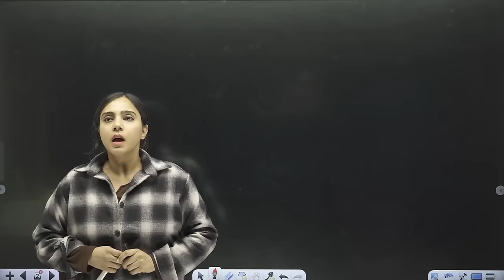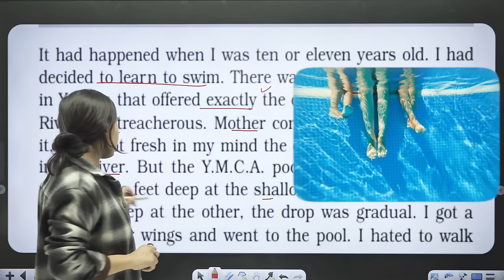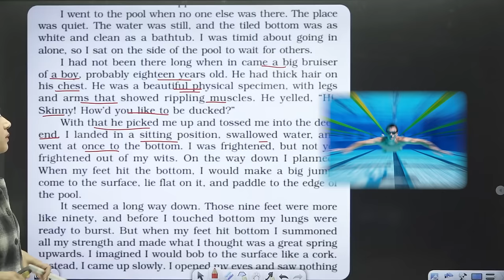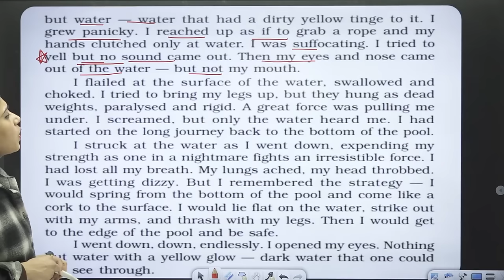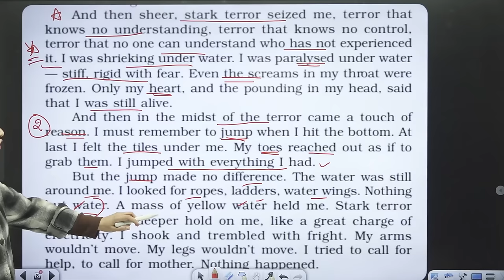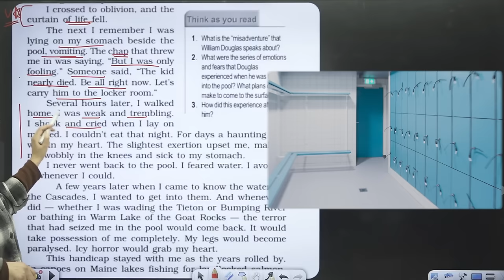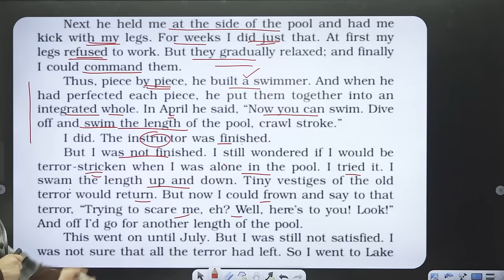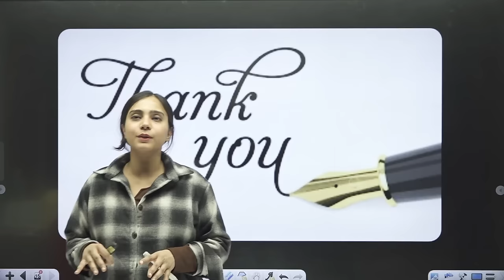Deep Water | Flamingo - Class 12 English | NCERT for Boards